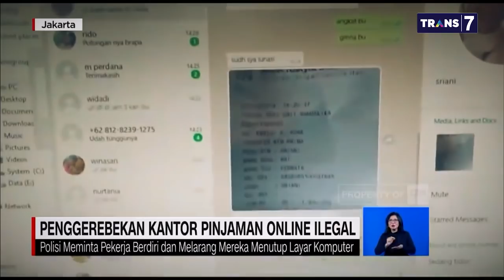Kena Teror Pinjol, Lapor ke Mana? - Terjerat Pinjol (Part 5) | Mata Najwa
Bila sudah terjebak dalam jerat pinjol, maka jangan heran bila teror mengerikan bertubi-tubi datang. OJK mewanti-wanti warga untuk berani melapor ke polisi bila mengetahui praktik pinjol ilegal yang meresahkan.

Namun ada kebuntuan yang kerap ditemukan oleh LBH Jakarta, di antaranya adalah pihak OJK enggan melayani aduan bila pinjol yang dimaksud tidak berizin atau tidak terdaftar dan alasan lainnya jika pinjol yang dimaksud sudah berizin dan sudah terdaftar maka proses penyelesaian kasusnya memakan waktu lama. Padahal, bunga atau denda harian terus berjalan.

(Narasi)

Tonton juga Mata Najwa eps. [Terjerat Pinjol] dan episode lainnya di atau klik link di bawah.